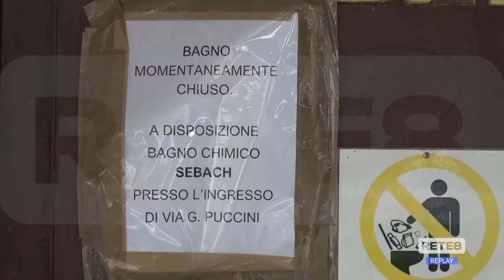Pescara - Parco Villa De Riseis "ancora in abbandono"